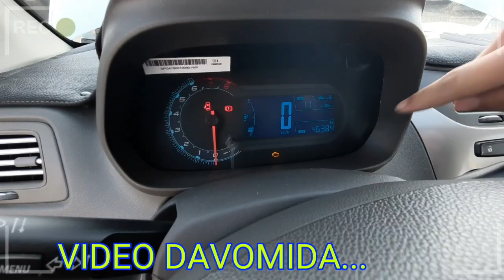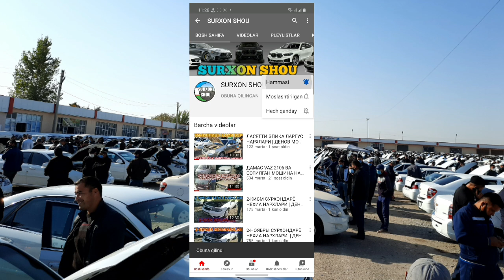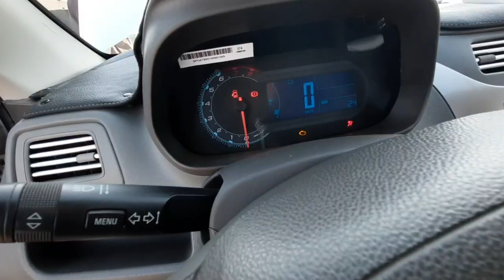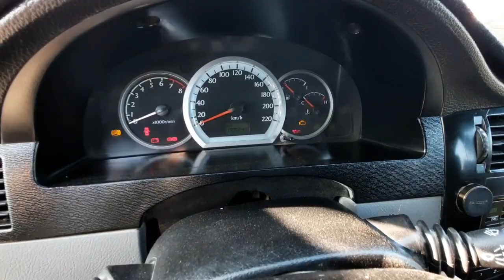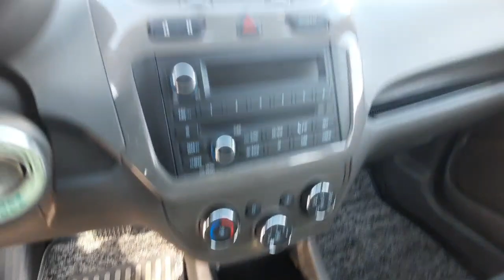ЛАСЕТТИ ВА КОБАЛТ НАРХЛАРИ | ДЕНОВ МОШИНА БОЗОРИ 2020 |DENOV MOSHINA BOZORI 2020